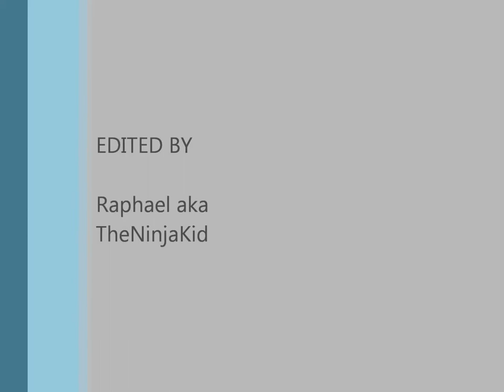KEVIN GUY Taekwondo HD PART 1